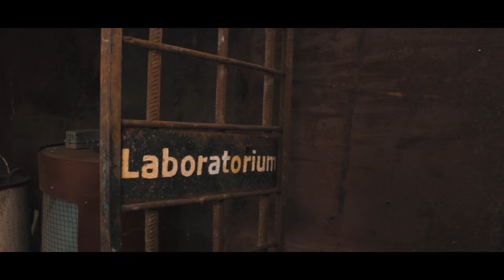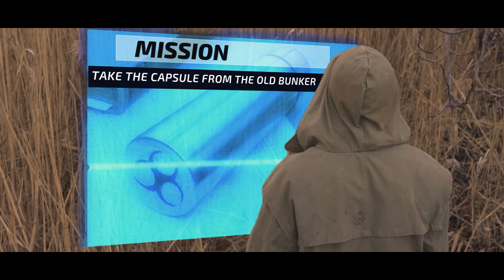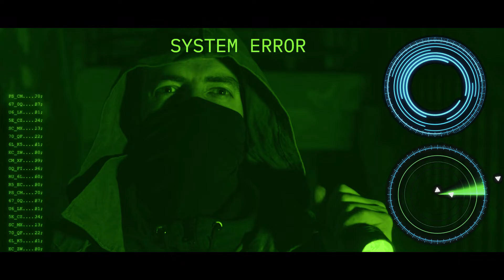Steel 345 - The sci-fi short film (AbramovFILM)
The events of the film take place on an abandoned island with a military past. The main character, an employee of the anti-terrorist organization, who received the task to pick up the capsule from the laboratory of the old bunker, which is located on this island. This place is guarded by old soldiers who mutated after experiments related to genetic engineering.

Director, editing:   Vitaly Abramov
Cameramen :       Elena Timoshenko
Actors:                                   Anastasia Kolotiy
                                                Vitaly Abramov
                                                Yakubovsky Denis
                                                Vitalii Platoshyn
                                                Slava Antipenko

События фильма проходят на заброшенном острове с военным прошлым. Главный герой, сотрудник антитеррористической организации, который получил задание, забрать капсулу  из лаборатории старого бункера, который находиться на этом острове. Это место охраняют старые солдаты, которые мутировали после экспериментов связанных с генной инженерией.